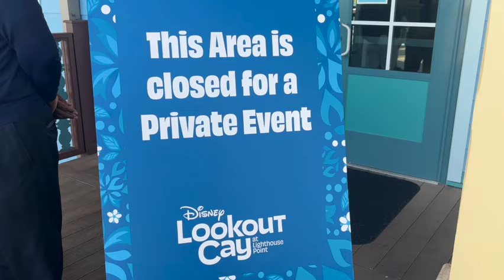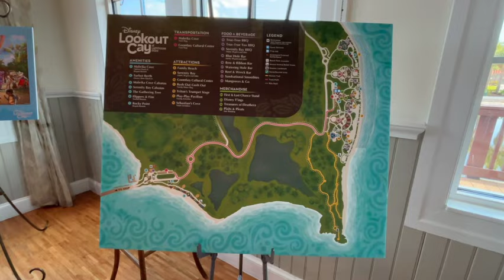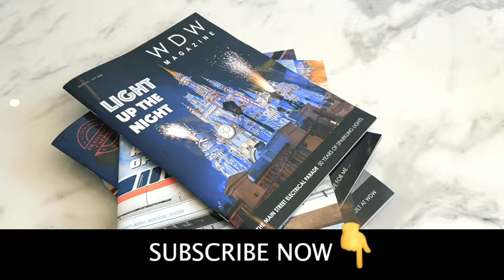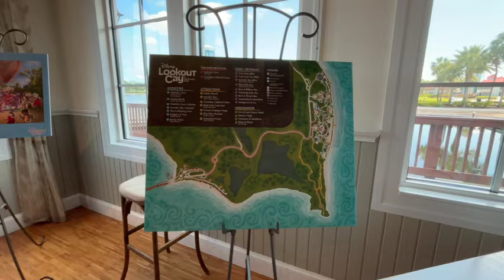A Sneak Peek at Disney Cruise Line's Lookout Cay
Take a sneak peek at Disney’s newest upcoming destination, Lookout Cay at Lighthouse Point in the Bahamas! ☀️

We even got a first look at the island’s map and the exciting Junkanoo Rush Out. 🗺️

We can’t wait for this magical addition to the Disney experience! ✨🏝️

Thank you to @DisneyParks for inviting us to this media preview!

 == Follow Us ==

 == About Us ==